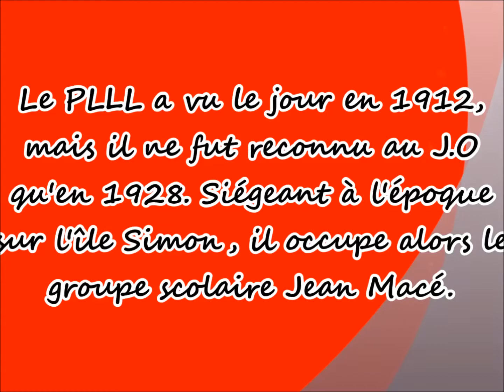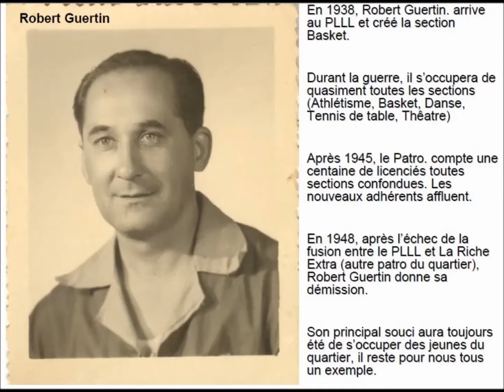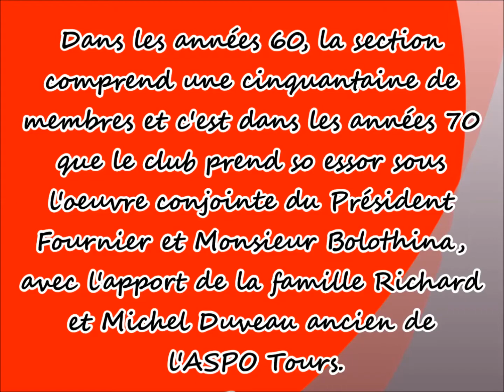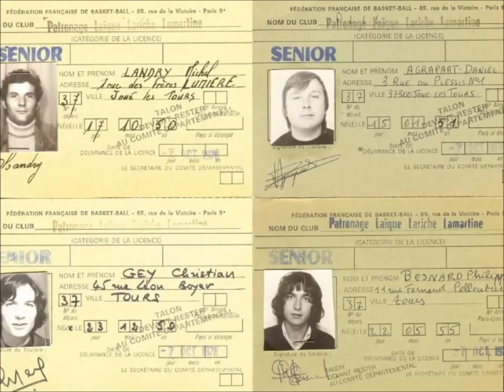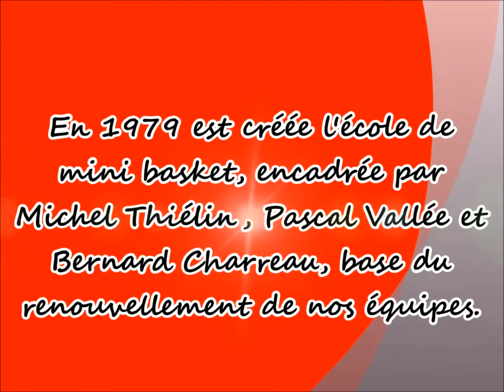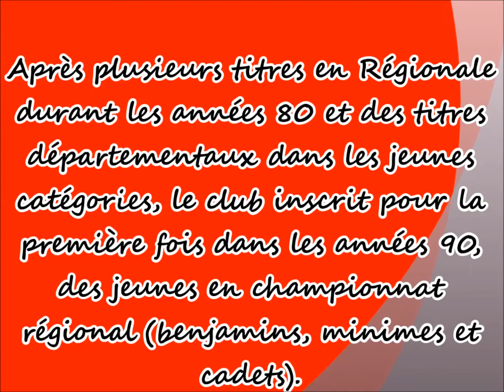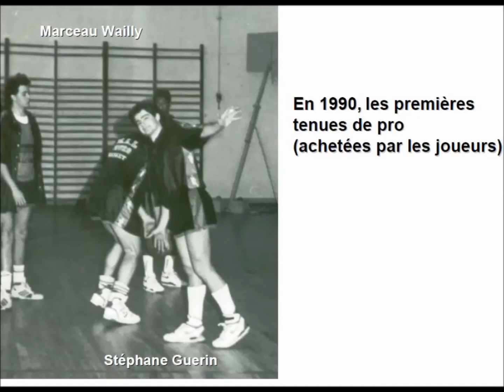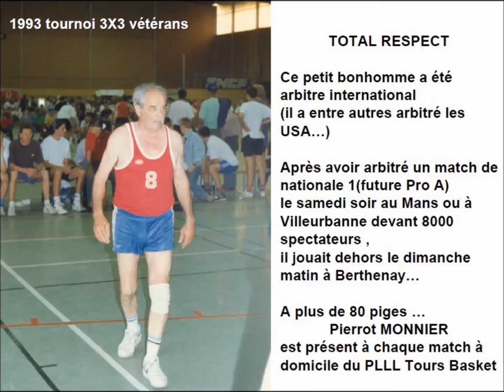37-PLLL-Tours-Basket-1ère-Partie-Basket en attente